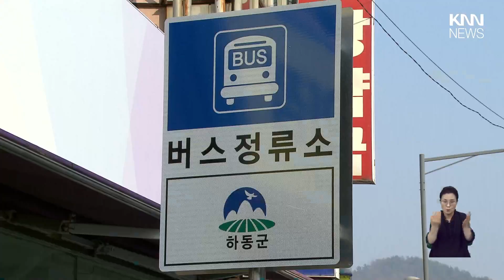하동군, 전 군민 대상 100원 버스 운행 시작/ KNN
/ knn.news